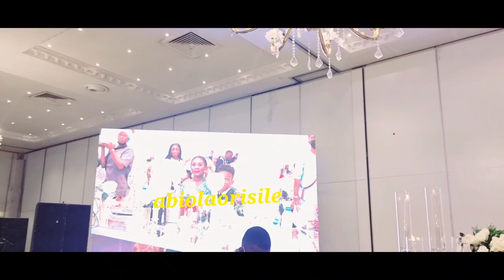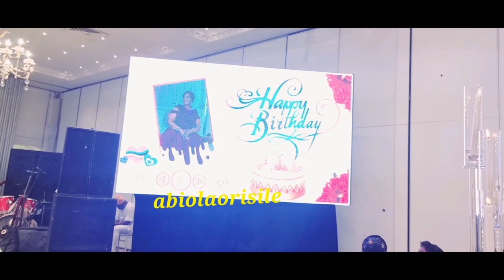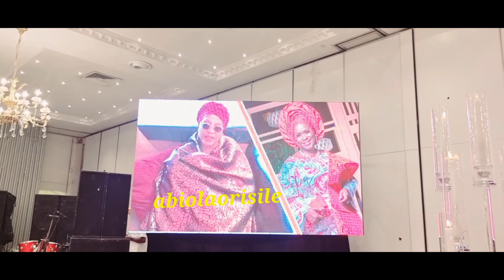Diamond Merchant,Otunba Shade Adesoye Reveals shocking things about her Bestie ,Titilayo Animashaun